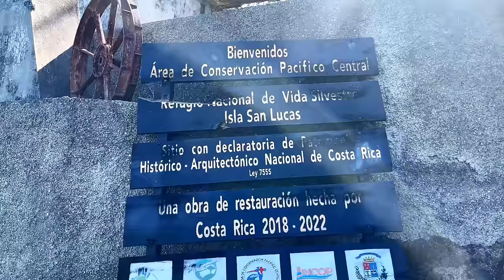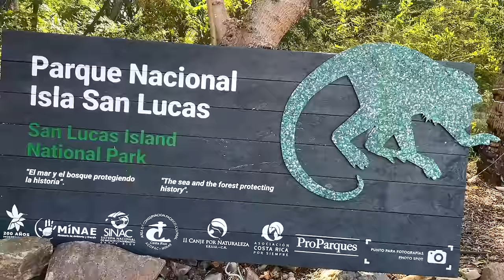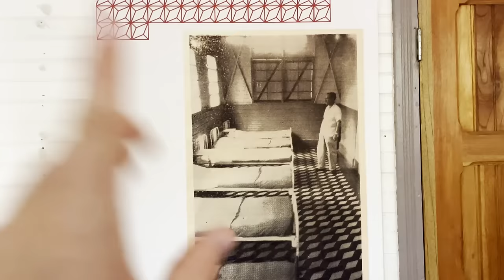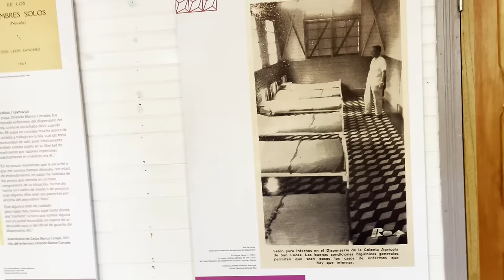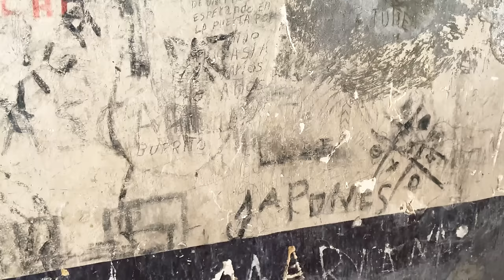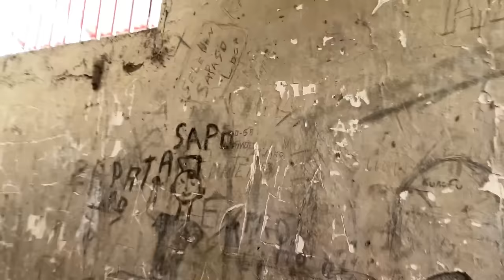Explorando la ANTIGUA CARCEL en una ISLA de COSTA RICA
Isla San Lucas fue por más de 100 años una carcel en costarica